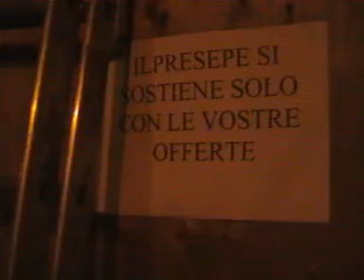Natale con gioia a Castanea - Presepe Vivente XIX Edizione [Parte 3]